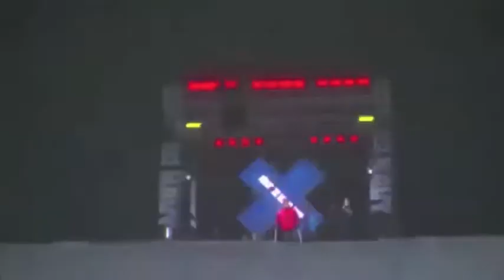PEOPLE ARE AWESOME 2013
I do not take credit for any of the videos uploaded on this video. Everything uploaded to this channel is for promotional reasons only. If you would like to have your part taken off of this video message me and I will delete it immediately. If you would like your song taken down message me and I will delete it.